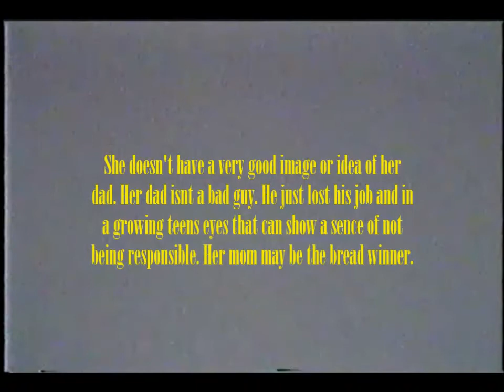why amber from andi mack is gay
these are a few reasons i concocted on why i firmly believe she is gay.